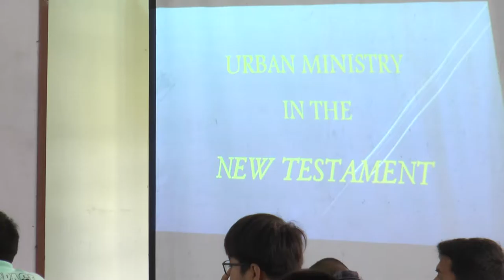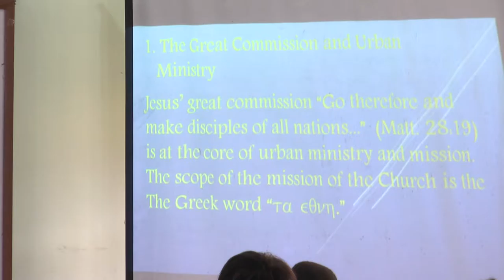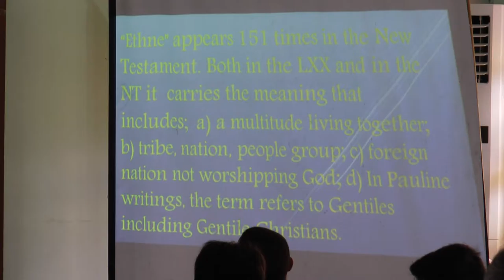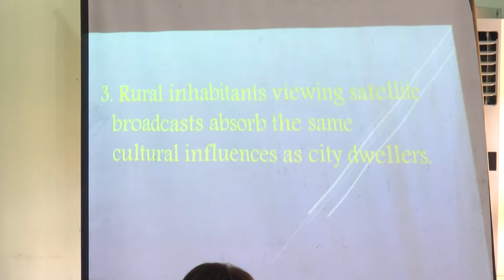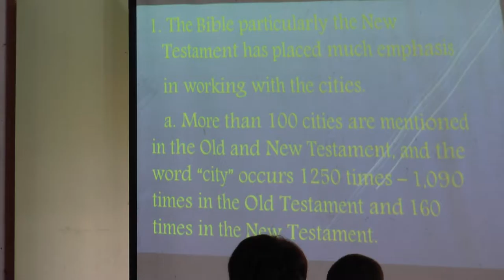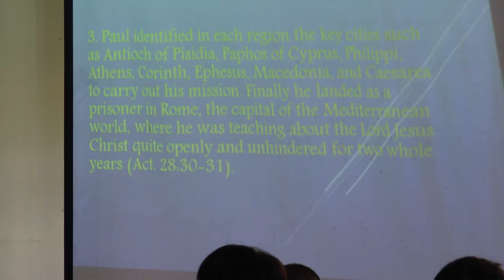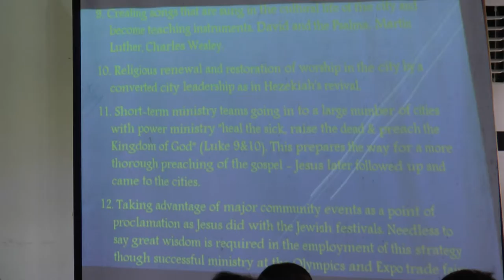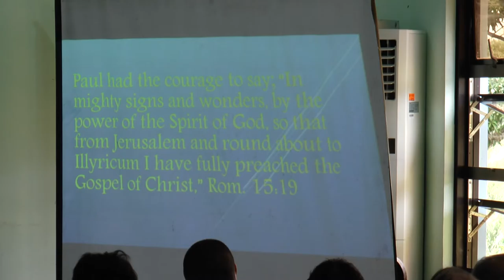Urban Ministry in the New Testament - Pastor Andresito Fernando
Cities for Christ Symposium, College of Theology, February 3, 2017
00003